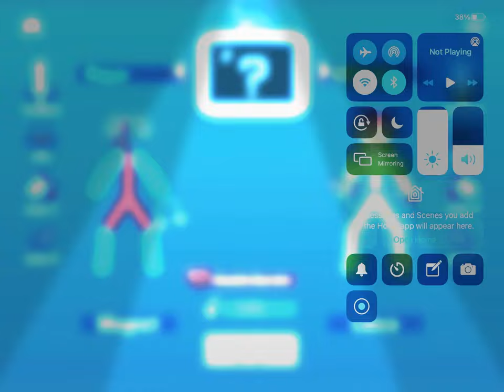Magnet vs electric pole